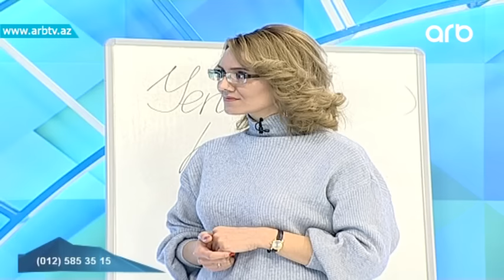Xoruz ili neler ved edir? (Yasamaq gozeldir)